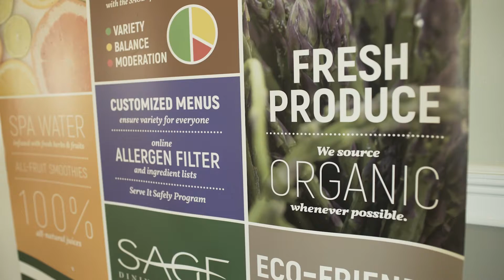Welcome to the Dining Hall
The dining hall is your home away from home.  It is the hub of our school, where you will always leave with a smile.  Mike and their team do an amazing job making sure that every kid enjoys the food on campus.